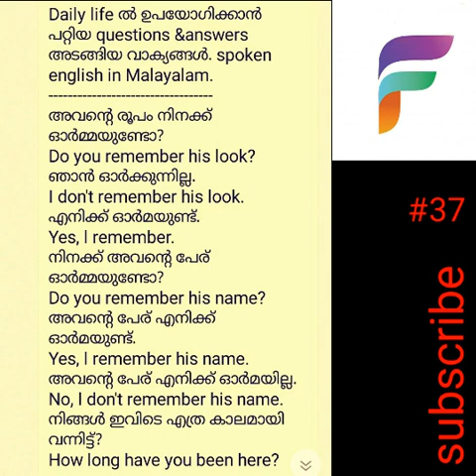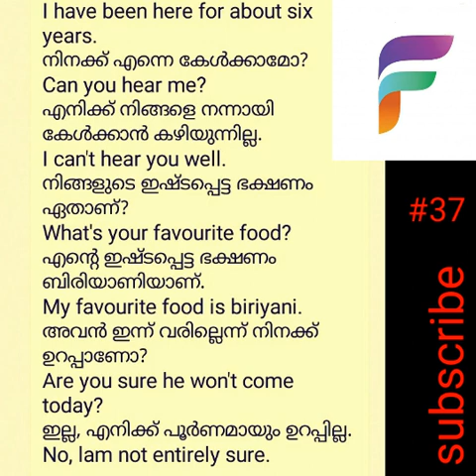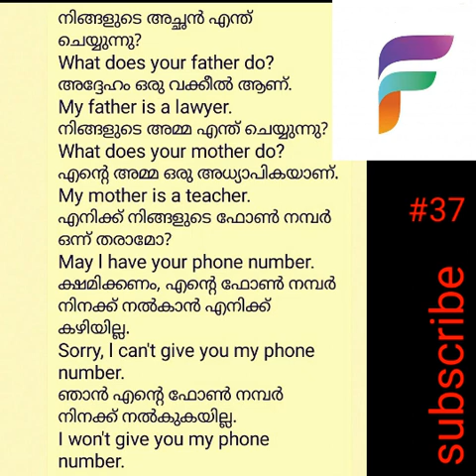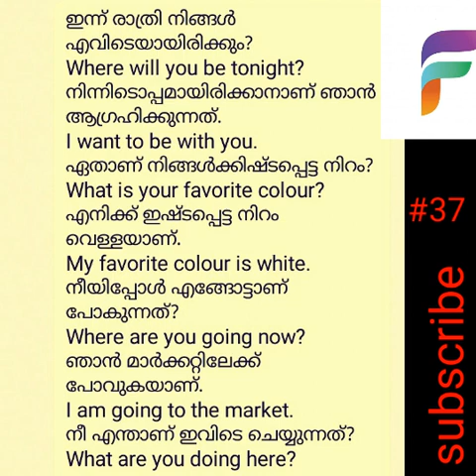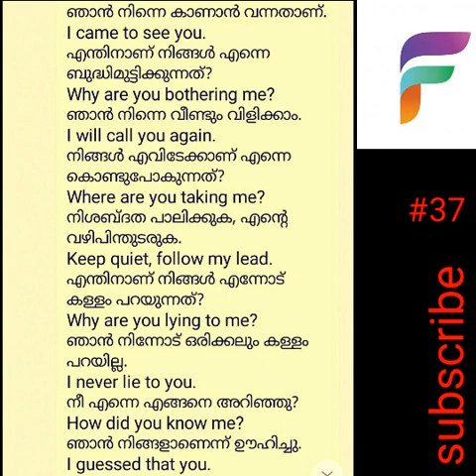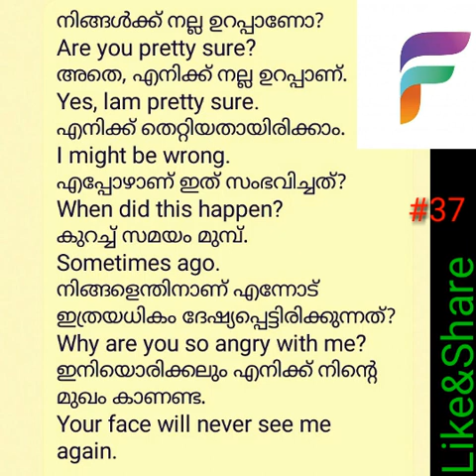daily life ൽ ഉപയോഗിക്കാൻ പറ്റിയ questions&answers അടങ്ങിയ വാക്യങ്ങൾ. spoken english in Malayalam .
നിത്യ ജീവിതത്തിൽ ഉപയോഗിക്കാൻ ആവശ്യമായ questions&answers അടങ്ങിയ വാക്യങ്ങൾ. daily use srntences#spoken english in Malayalam#speak english fluently#Ready english with faizal വളരെ ഈസിയായി ഇംഗ്ലീഷ് സംസാരിക്കാൻ കഴിയുന്ന രീതിയിലാണ് ഈ ചാനലിലെ വീഡിയോസ് എല്ലാം തയ്യാറാക്കിയിരിക്കുന്നത്. വ്യത്യസ്ത പ്രയോഗങ്ങളും രീതികളും ഉൾകൊള്ളിച്ചുകൊണ്ടുള്ള  ഈ വീഡിയോകൾ  നിങ്ങൾക്ക്  ഇംഗ്ലീഷ് പഠിക്കാൻ ഉപകരിക്കുമെന്നതിൽ  സംശയമില്ല. ഓരോ വീഡിയോയിലും ഉപയോഗിക്കുന്ന പറ്റേൺസ് കാണാതെ പഠിക്കുക. പറഞ്ഞു പറഞ്ഞു ശീലിക്കുക. തീർച്ചയായും നിങ്ങളുടെ  ഇംഗ്ലീഷ് മെച്ചപ്പെടും.